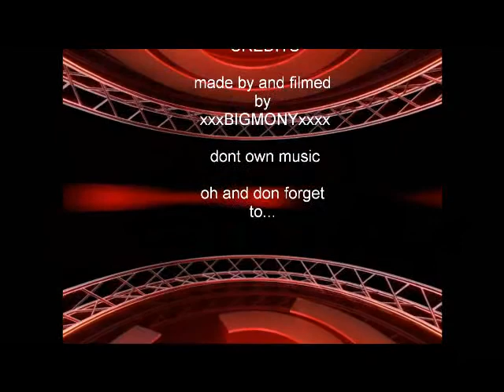ALL in a DAY 4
this is my minecraft addition to my channle  i hope you enjoy.